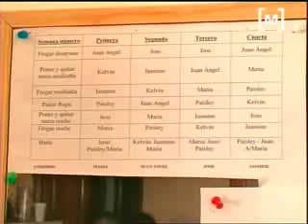Inauguració de la llar de menors Es Pil·larí